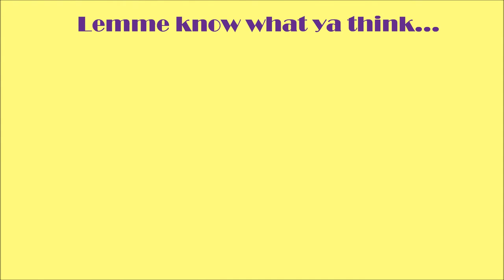Skinny Love [cover by Sarah Quigley]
Not me playing guitar cause I was too lazy to record a guitar part so used this guys acoustic instrumental :] Also accidentally cut off the ending so it kinda stops all of a sudden :/